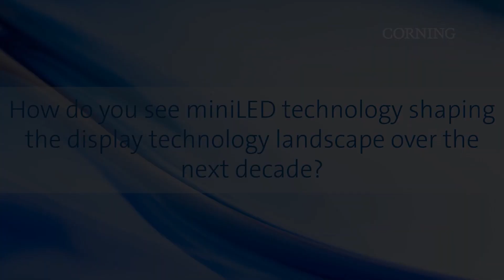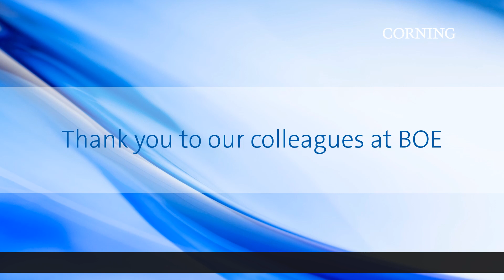Emerging Technology Spotlight on miniLED innovation